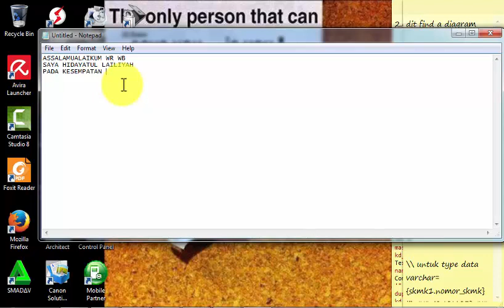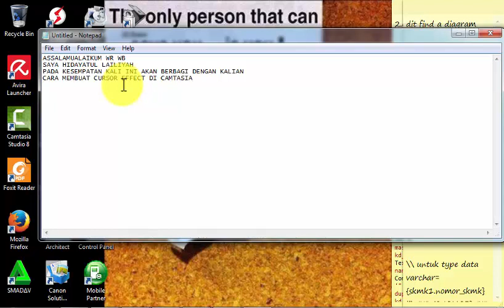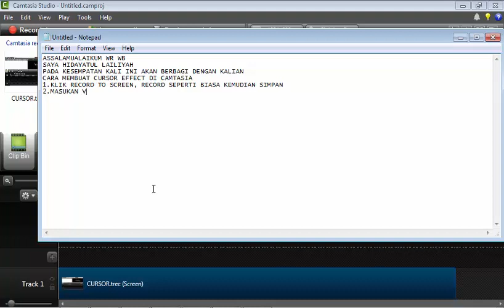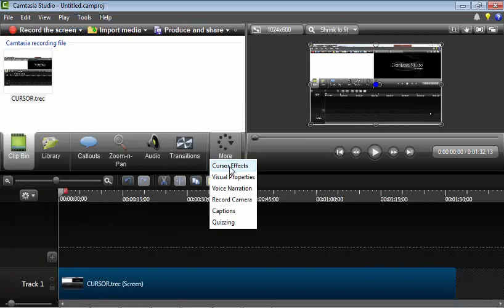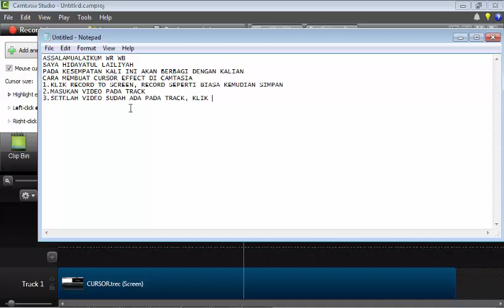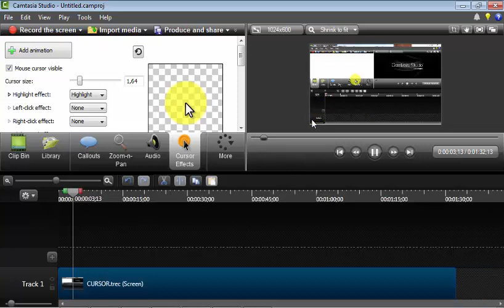CARA MEMBERI CURSOR EFFECT PADA CAMTASIA STUDIO